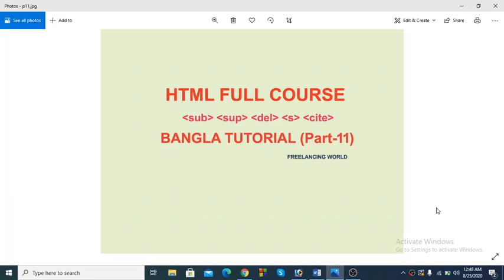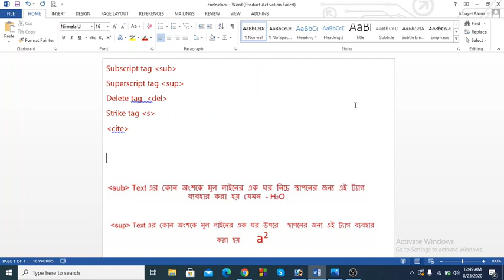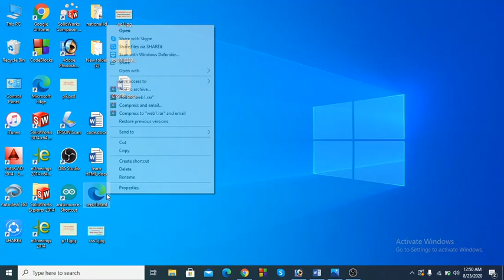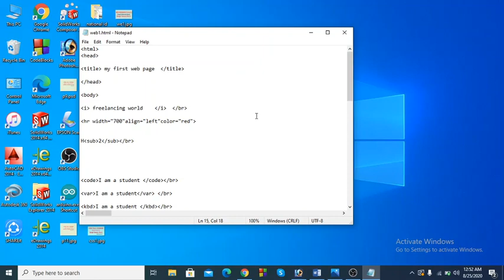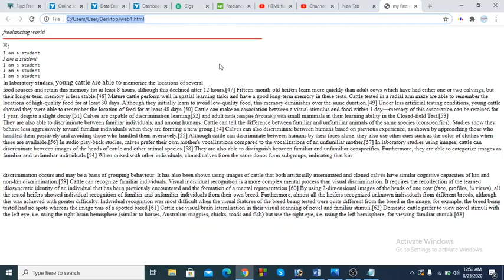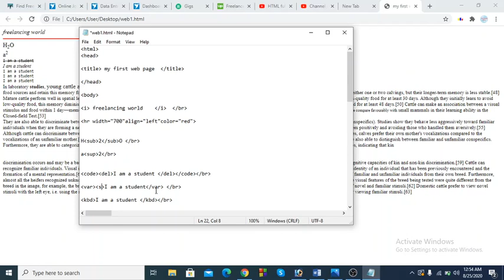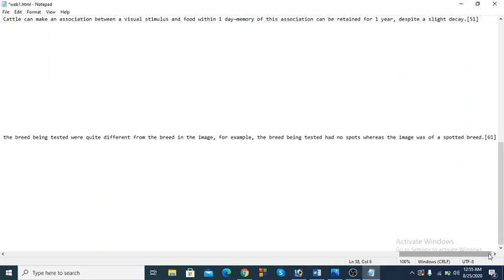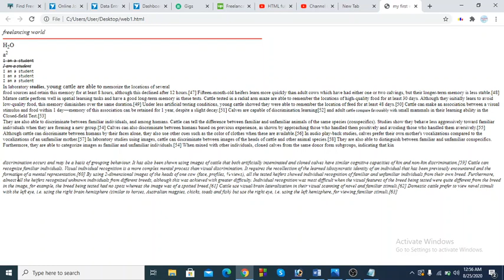HTML full course Bangla tutorial (Part-11)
This is the 11th part of html course. From this video we can learn how to write a tag and the work of  html tags (sup_sub_del_s_cite tags)